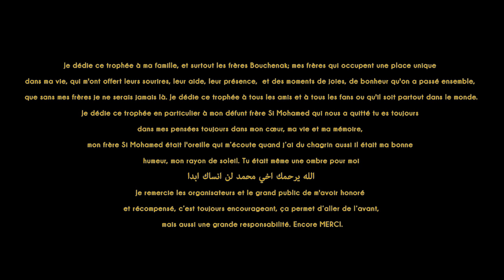Hamid Bouchnak « Été des Oudayas » Remise du Prix Mégri "WORLD MUSIC"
La 6e édition du festival international des arts et de la culture «Été des Oudayas» remet le trophée du prix Mégri « WORLD MUSIC »
le festival a fait la part belle à la musique moderne Marocaine avec un concert de Hamid Bouchnak pour finir sur une note de WORLD MUSIC.